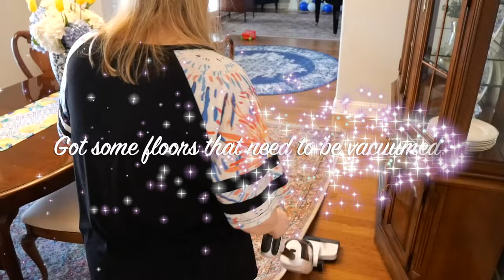*NEW* REAL LIFE MESSY HOUSE CLEAN WITH ME 2024 | ORGANIZING THE CHAOS | SPRING DECOR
Are you feeling overwhelmed or paralyzed by your messy house and your endless to do list? In need of some motivation to get yourself going on some cleaning, decluttering, or organizing  in your home, then you are in the right place. In today's MESSY HOUSE CLEAN WITH ME video, I am cleaning up my messy house aftermath from a party and getting the chaos back in order as well as two of my kids closets so I can figure out what clothes they need for the change of season.

I hope today's video gives you the motivation you need to get some decluttering and cleaning done today!!

XO,
Ana

🔵 Tineco iFloor 2 Vacuum/Mop

🔵 Method Daily Granite Cleaner

🔵 Rubbermaid Scrubber Brush Set

🔵 PrettyCare Self Standing Cordless Stick Vacuum

🔵 Shark Cordless Stick Vacuum

🔵 Shark Rotator Vacuum (CORDED VAC)

By using the above links to make a purchase, I may be reimbursed a small amount. This does not affect the price of the product. I will NEVER recommend anything to you that I do not personally use and love myself. Your trust is of the utmost importance to me when I am sharing products with you. **